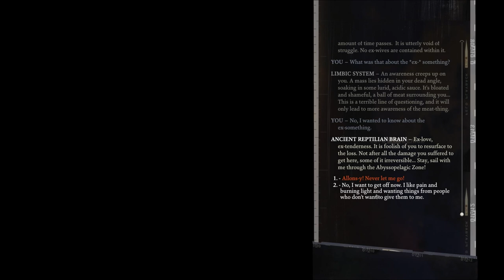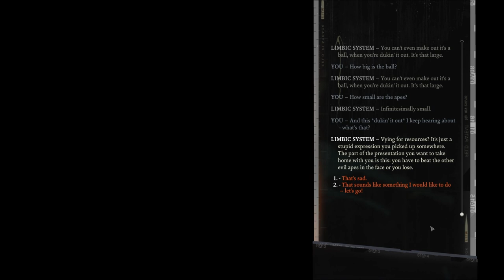Let's Play Disco Elysium (Blind), Part 2: Death By Ceiling Fan!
In this episode, we almost die by trying to retrieve our necktie, and find a shoe we had explosively discarded. NOTE: From around 1:50 - 4:53 in the video, my voice sounds weirdly echoey. This is because I had YouTube remove the music playing at that point, to avoid a copywrong claim on the video. Also, the theme playing at 27:15 has an odd cadence to it, due to the same issue. My apologies.